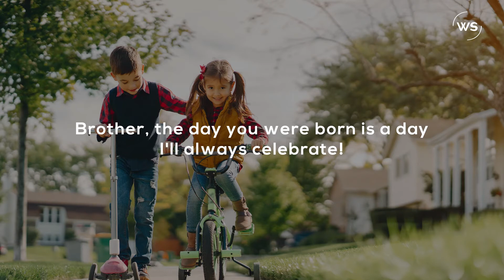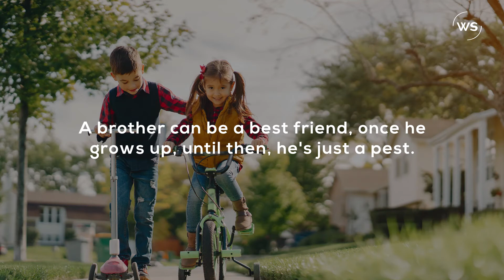21 Inspirational Quotes For Brother | Words For The Soul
Brother is a person who always devotes his personal comfort for the sake of a sibling. We have brought the best 21 motivational quotes for brother to help you say thanks to all the brothers in style: